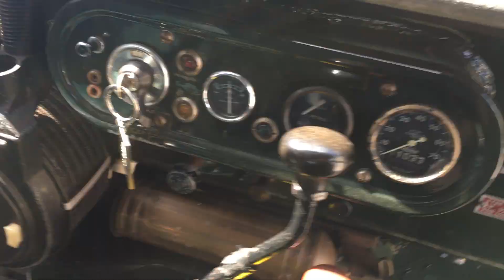Land Rover Series 1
1951 Land Rover Series 1, Guide Price: £16,000 to £20,000. Available in our May Classic auction at 1pm on Friday 27th May at Barons, Harbour Close (SO40 4AF).